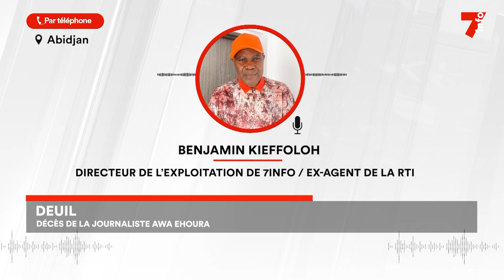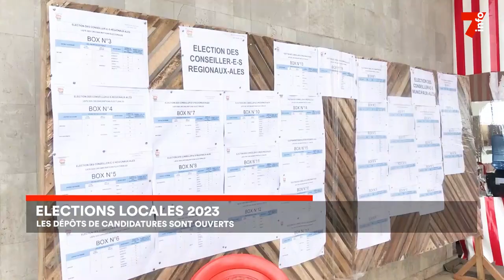Le 7 minutes du 6 juillet 2023 (édition du 12h)